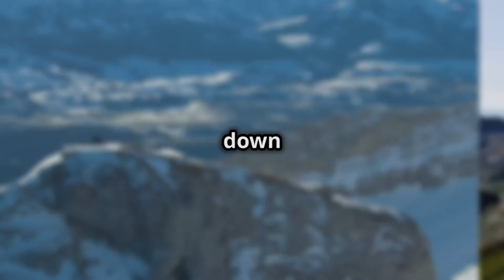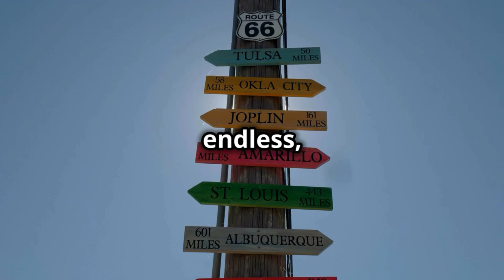WWT Travel Worldwide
33 Lies

Songwriter and Producer